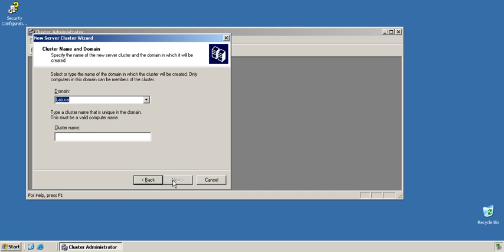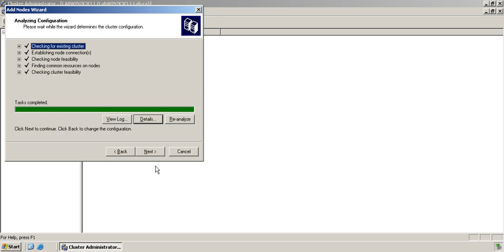7 Install MSCS